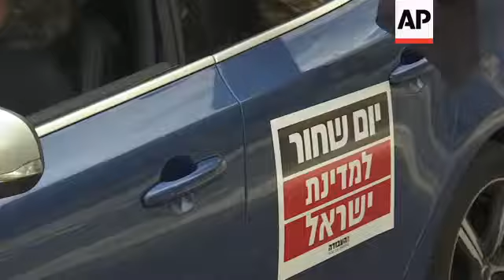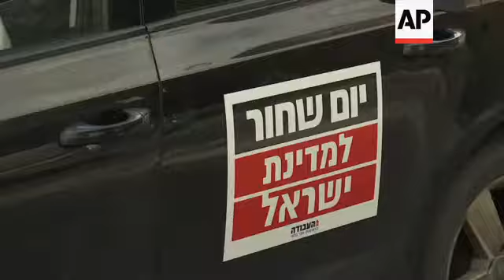'Black flag' protest against Israeli Prime Minister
(1 Mar 2019) Israel's Labour Party organised a convoy of cars with black flags to pass by Israeli Prime Minister Benjamin Netanyahu's residence in Jerusalem on Friday to demand his resignation after he was charged with corruption.
"This is a sad day for the citizens of Israel, it is a black day for the citizens of Israel," said Labour party activist, Alon Visser.
"We are all ashamed of our Prime Minister and we are calling him with one big voice 'please resign from your office'."
On Thursday Israel's attorney general recommended criminal charges against Netanyahu in a series of corruption cases, shaking up an already tumultuous election campaign and threatening to end the Israeli leader's decades-long political career.
Netanyahu rejected the latest corruption allegations against him and called the timing of the announcement, six weeks ahead of elections, "outrageous" and accused his leftist opponents of carrying out an "unprecedented witch hunt."